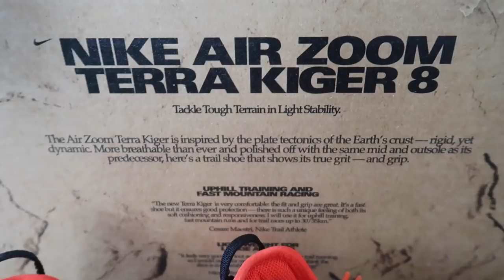TESTING THE ALL NEW NIKE TRAIL RUNNING RANGE 2022- TERRA KIGER 8 FIRST IMPRESSION REVIEW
Today I made the trip to join Prodirect running testing the all new Nike Trail running range 2022. I personally put the Nike Terra Kiger 8 through its paces over a 1km time trial, hill sprints and a 5k trail run.